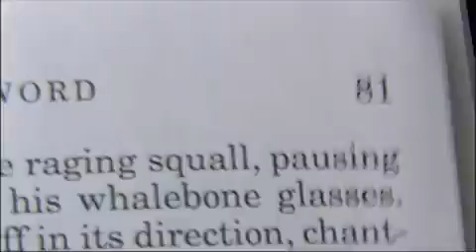Trailer - Secret Window